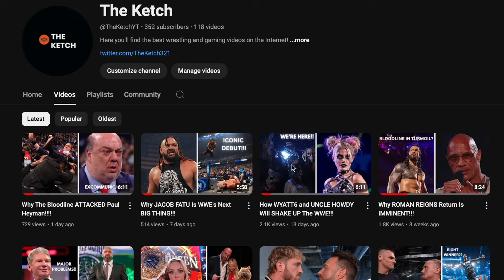WWE Has A Major ISSUE With Saudi Arabia - Here’s Why!!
With the upcoming Crown Jewel PLE weeks away, the WWE have seemingly been backed into a corner which has resulted in the creation of a new championship, this has led me to conclude that WWE have a problem with these shows...